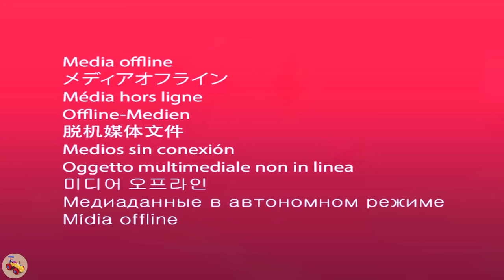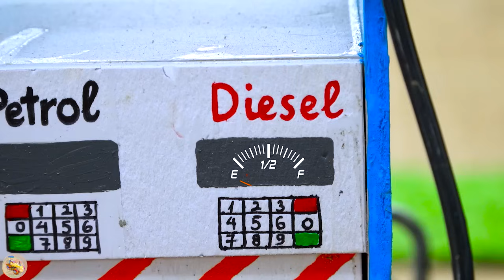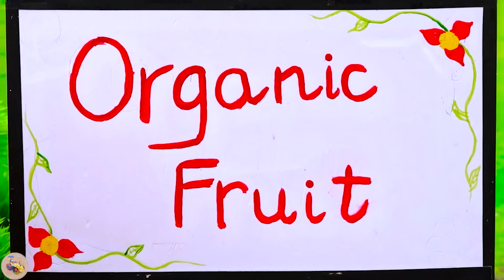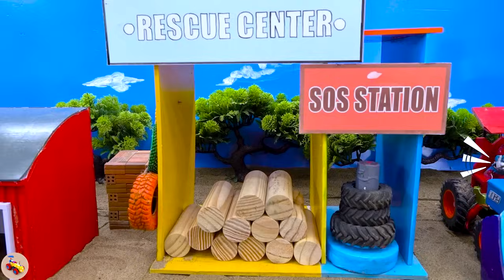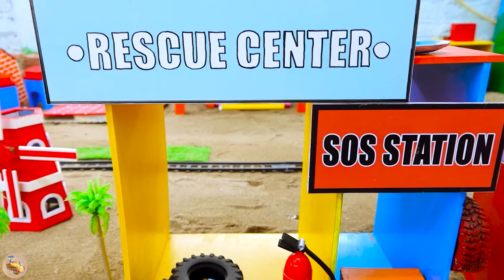Top diy tractor making Fruits Juice Machine | diy Ambulance Train rescues Tractor in Storm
mini tractor
science project
santroyce
school science project water pump
diy tractor
tanker
petrol pump
keepvilla
keepvilla tractor
keepvilla tractor video
keepvilla diy
mini creative
minicreative tractor
diy tractor